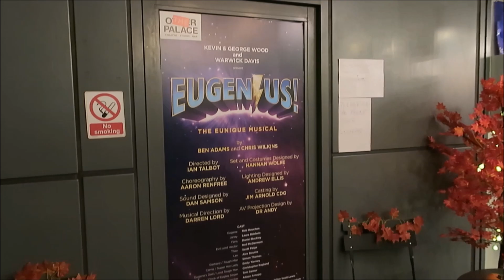Eugenius Closing Night Final Performance The Other Palace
Eugenius The Musical Closing Night Final Performance The Other Palace